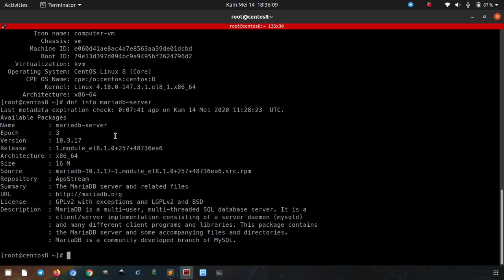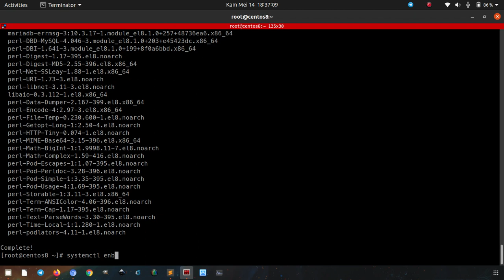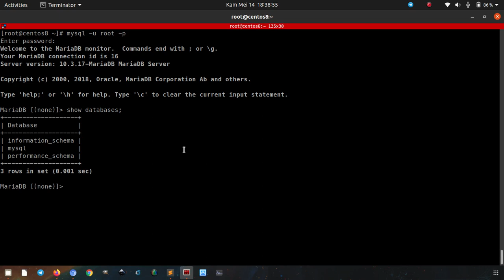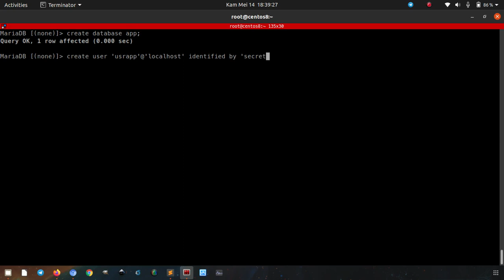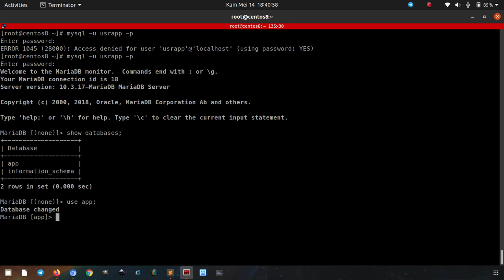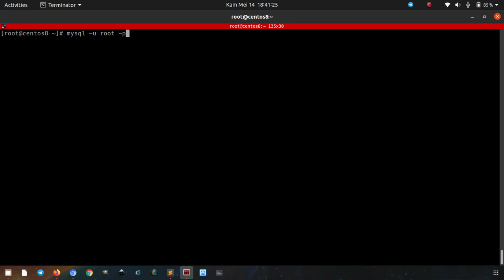Install MariaDB Database di CentOS 8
Tutorial bagaimana cara install MariaDB database di CentOS 8